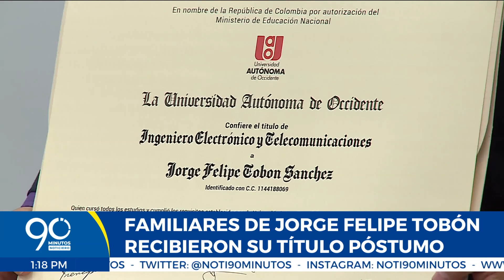Familiares de Jorge Felipe Tobón recibieron su título póstumo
Los familiares de Jorge Felipe Tobón, el joven deportista asesinado el pasado mes de abril en el Cerro de las Tres Cruces, recibieron su título póstumo como Ingeniero en Electrónica y Telecomunicaciones de la Universidad Autónoma de Occidente